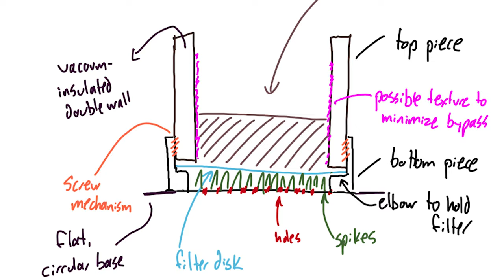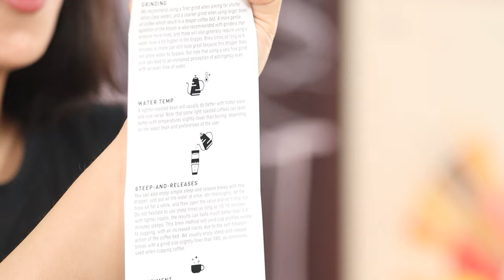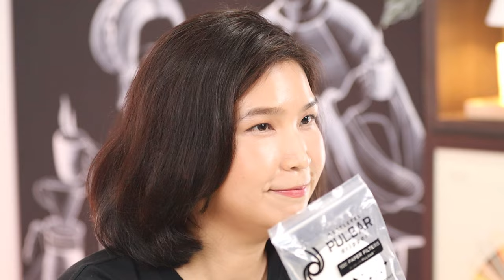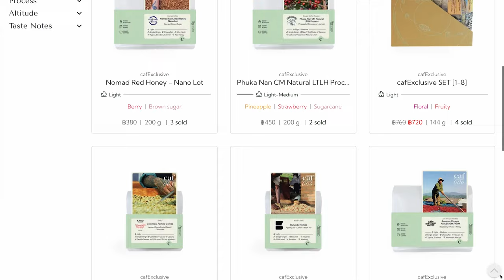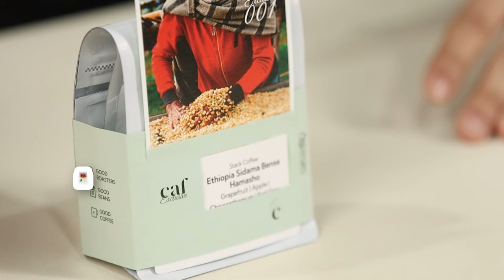EP43 รีวิวดริปเปอร์No By pass ,Next Level Pulsar อร่อยซ้ำตามสูตรเป๊ะ | Next Level Pulsar濾杯評測｜BUNista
🇹🇭รีวิวดริปเปอร์Next Level Pulsar สำหรับ Coffee Geek ชงง่ายทำซ้ำได้โดยไม่ต้องใช้ฝีมืออะไรมากมาย ไม่ขมไม่ฝาด  เพราะคิดคำนวนมาแล้วอย่างดีโดยนักฟิสิกส์ดาราศาสตร์ผู้หลงไหลการวิจัยเกี่ยวกับการชงกาแฟ Dr. Jonathan Gagné.จนได้ดริปเปอร์ ที่เรียกว่าไม่มีการเกิดchanneling และไม่มีการรั่วไหลของน้ำโดยไม่ผ่านกาแฟเลย (Zero by pass dripper) 🇹🇭

ใส่Code   b-bunista  (สำหรับลูกค้าใหม่)

🇬🇧🇺🇸【For other languages CC, please select "Auto-translate" in setting menu(Youtube Web base) 】Next Level Pulsar dripper review.  The dripper for Coffee Geek, very easy to brew and replicate the flavor without any complicated technique, no bitterness, not astringency.  Because the inventor is a astrophysicist who loves to brew and research coffee, Dr. Jonathan Gagné.  He has well calculated and designed no by pass, no chaneling dripper (Zero by pass dripper)  🇺🇸🇬🇧

Please input Code: b-bunista (for new customer)

🇨🇳🇭🇰🇲🇾🇸🇬🇹🇼【中文字幕請於設定，自動翻譯字幕選項】
評測Next Level Pulsar 濾杯，專門為咖啡極客設計。簡單沖煮，不需要技巧，不苦澀，因為發明家是物理博士 Dr. Jonathan Gagné.，也是咖啡沖煮跟研究的愛好者，設計跟計算了相當完整，成為不會有通道也不會漏水的濾杯（Zero by pass dripper）  🇨🇳🇭🇰🇲🇾🇸🇬🇹🇼

輸入 b-bunista 可抵扣 100 泰銖 （新客戶）

Chapter:
00:00 Intro
00:50 แนะนำNext Level Brewer และความเป็นมาของ Pulsar 介紹Next Level Brewer以及Pulsar的由來
02:42 จุดเด่นของ Next Level Pulsar dripper 濾杯的特點介紹
04:33 ส่วนประกอบของ Next Level Pulsar dripper  濾杯構件介紹
07:01 แนะนำเมล็ดที่ใช้ชงในวันนี้ 今天使用沖煮示範咖啡豆介紹
08:25 แนะนำหลักการณ์ชงและการเตรียมผงกาแฟ 使用原則以及咖啡粉準備介紹
09:32 สาธิตวิธีและแนะนำสูตรการชงกาแฟ 沖煮方法實際演練以及配方介紹
13:05 ชิมรสชาติกาแฟ 品嚐咖啡風味
13:45 แนะนำสูตรการชงกาแฟแบบที่สอง 第二種沖煮配方介紹
15:06 สรุปหลักการณ์และแนะนำวิธีการใช้งาน 沖煮原則以及使用方法建議
17:29 สรุปข้อดีข้อเสียNext Level Pulsar dripper  使用心得，Next Level Pulsar dripper的優缺點
19:21 Ending